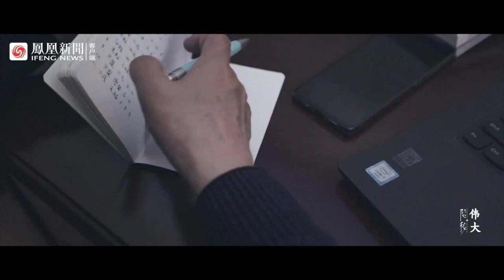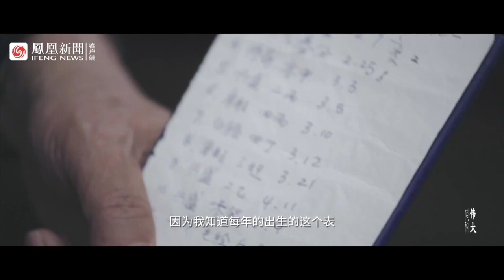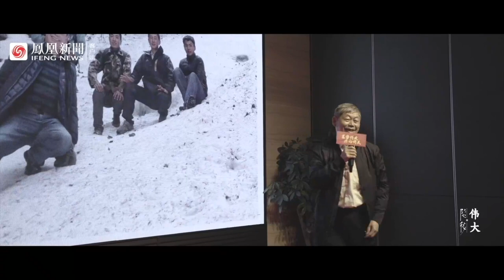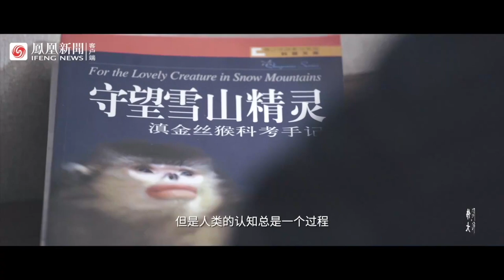隱秘而偉大 | 守護猴子36年 他拍攝下全球第一張滇金絲猴照片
《隱秘而偉大》對話中國靈長類學會名譽理事長龍勇誠，記錄他守護國家一級保護動物滇金絲猴36年的故事。